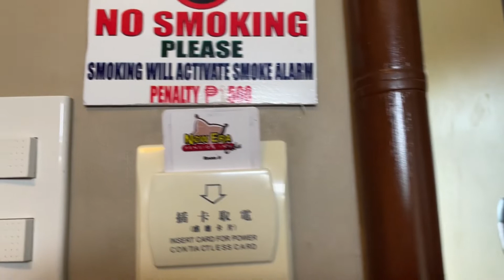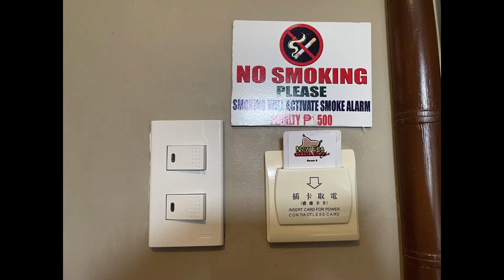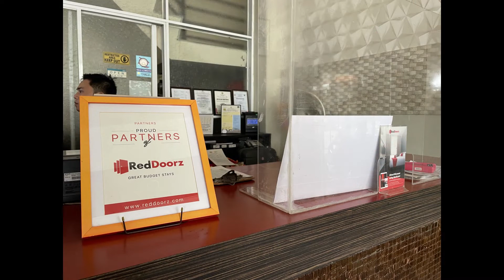New Era Pension Inn - CEBU Less than 1k!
Forgot to say on the video! Meals on menu in room are available :)